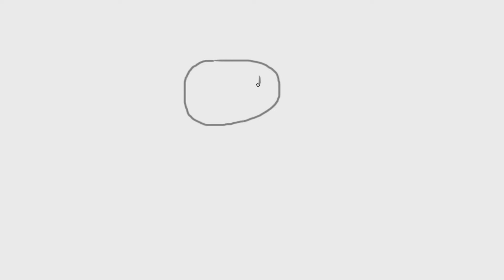Of Kings and Men - Livestream Highlights (8-28-2016)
Another epic day in Of Kings and Men! RipperX shoots his way to the top of the Archer list and is currently ranked #1 worldwide as the best archer in Of Kings and Men..

Featured Guests in this Video:
SW33T5H0T
Mrjarquell a.k.a. Manjin
Palatro
IIIIRoya
Goretooth
Master Archer
Shwinginator
DC Ranger
PC Veteran
Buttstuff.exe
BigE The Barbarian
Boris
ChesterOtab
smokingSnowman
Vicious
ROHYPNOL
Zegamer